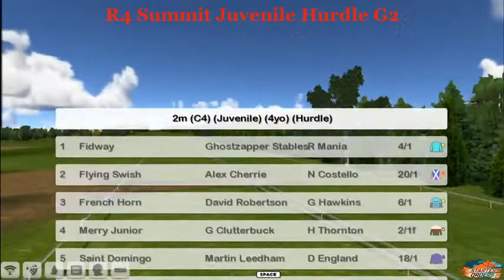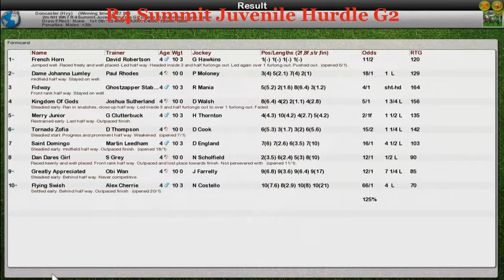NH WK7 R4 Summit Juvenile Hurdle G2